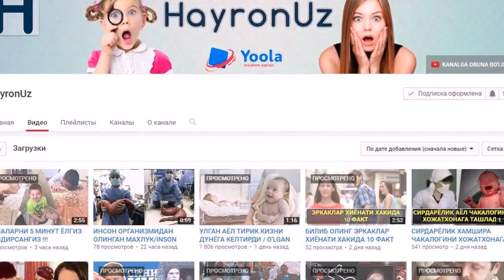Yoqtirgan Mervangizga Qarab Fe'l Atvoringizni Aytib Beramiz !!!